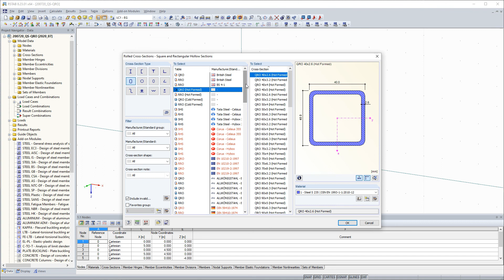[EN] [PL] FAQ 004532 | Nie mogę już znaleźć przekroju ze starszej wersji. Czy to ...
Pytanie:
Nie mogę już znaleźć przekroju ze starszej wersji. Czy zostało to usunięte?

Odpowiedź:
Według wszelkiego prawdopodobieństwa żądany przekrój to przekrój według starej normy. Przy ustawieniach domyślnych wyświetlane są tylko przekroje z obowiązujących norm.

Jeżeli wymagane są przekroje ze starych norm, można je wyświetlić za pomocą opcji Uwzględnij nieaktualne ... w sekcji Filtr. Na czerwono zaznaczono przekroje nieaktualnych norm.